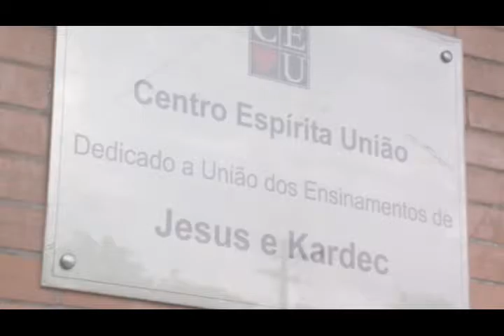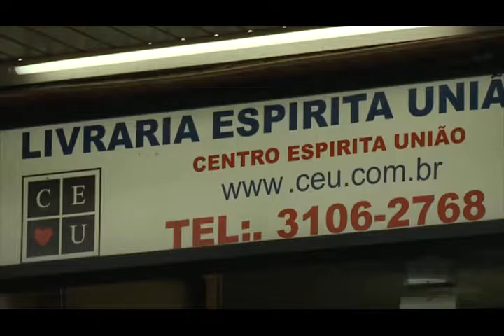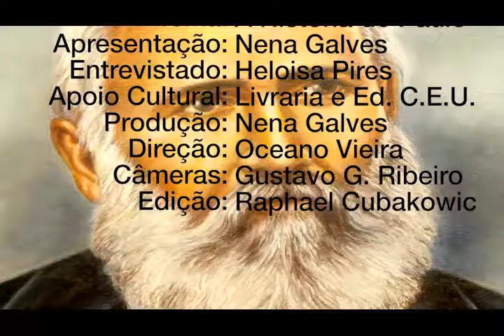A história de Paulo de Tarso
Nena Galves entrevista Heloísa Pires sobre "A história de Paulo de Tarso"